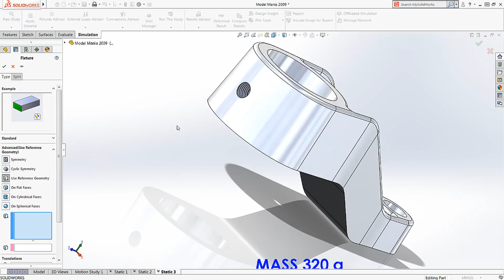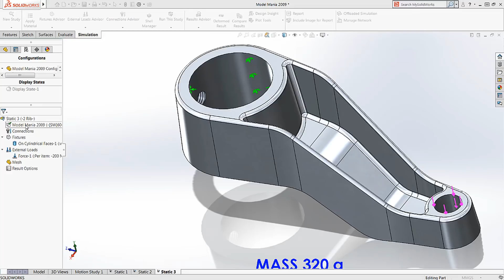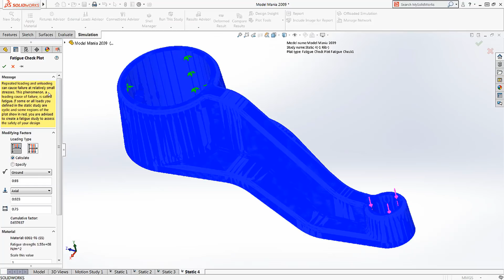Design Confidence - SOLIDWORKS Simulation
Learn how you can use SOLIDWORKS Simulation FEA to zero in on the best design by examining static strength between a single and double web mounting bracket.